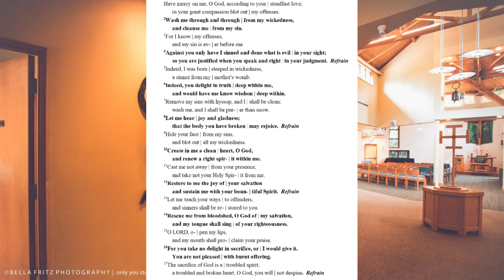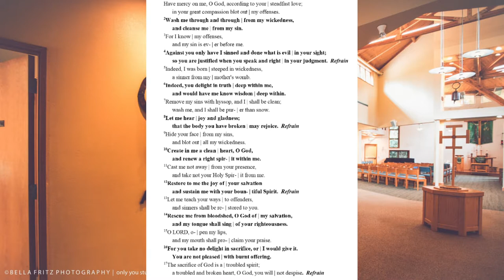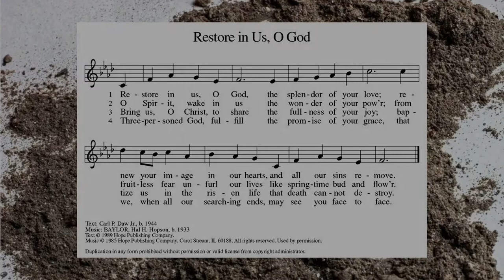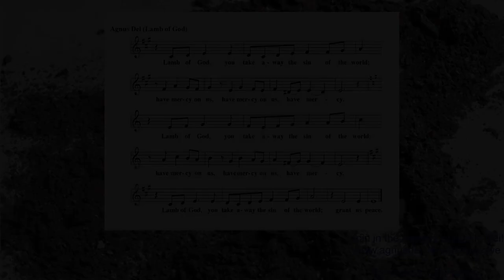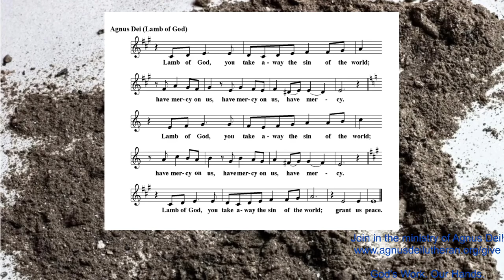Ash Wednesday Worship, February 17, 2021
Ash Wednesday

Texts: Psalm 51; Joel 2:1-2, 12-17

Serving in Worship:
Minister of Music: Shari Shull, Deacon
Minister of Programs: Sister Ann Shultz, Deaconess
Assisting Minister: Marilyn Colyar
Church Musician: Susan Luebeck
Lector: Debbie Snowden
          Cantors: Tom Bradford, Arron Edelblute, Diana Edelblute,
           Weslie Edelblute, Van Hardison

Psalm 51 from Psalter for Worship Year C, Carl Schalk
Hymn of the Day: “Restore in Us, O God” Text Carl P Daw Jr. b. 1944; Music: BAYLOR, Hal H. Hopson, b. 1933, Text © 1989 Hope Publishing Co, Music: © 1985 Hope Publishing Co, Carol Stream, IL 60188, All rights reserved. Used by permission
Agnus Dei (Lamb of God): Setting 4, With One Voice
Postlude: “On My Heart Imprint Your Image” Johann B. Koenig, arr. Curt Oliver

Permission to stream music granted by ONE LICENSE license # A-706908.